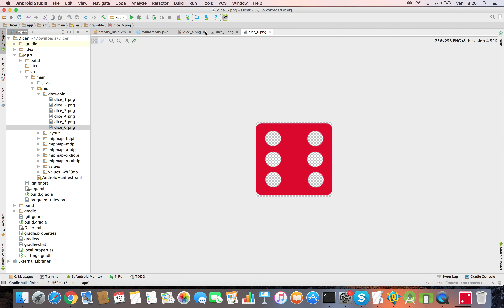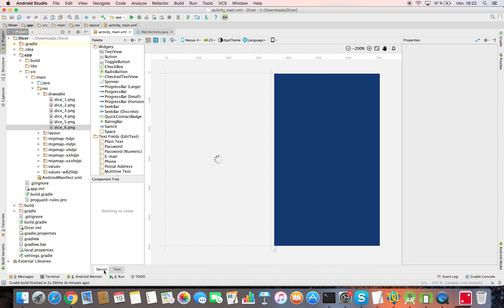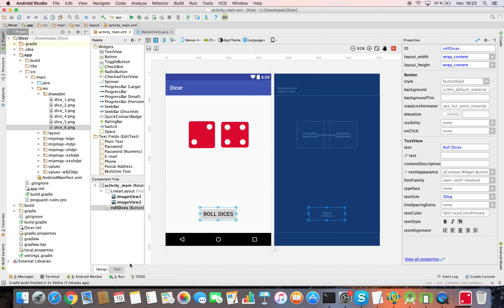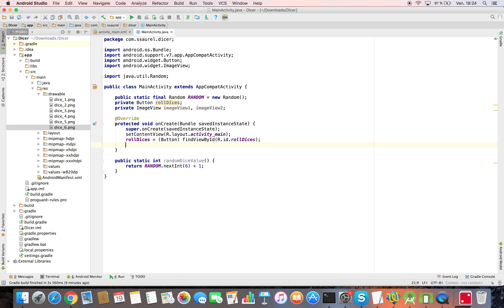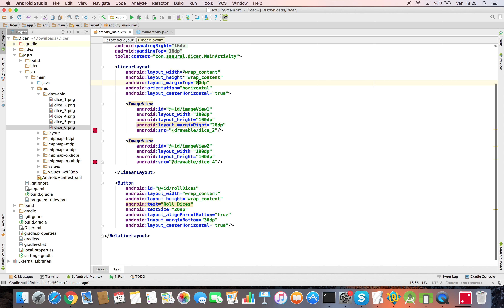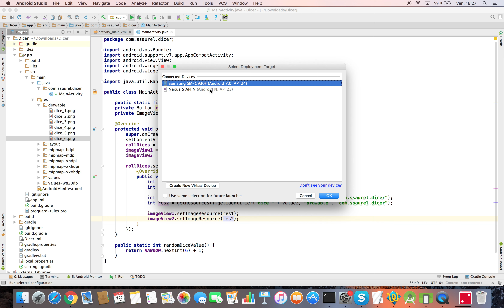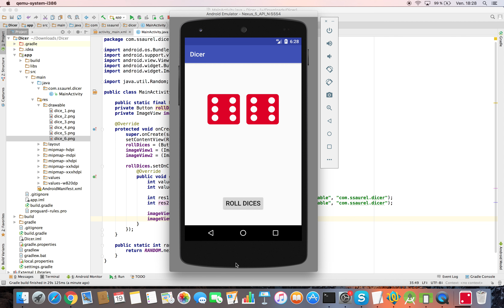Learn to create a Roll Dice game with Android Studio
Learn to create a Roll Dice game with Android Studio. This tutorial is a good way to discover how to generate random values on Android and how to load drawable resources dynamically in the Java code.

You can find the complete source code just here on the SSaurel's Blog